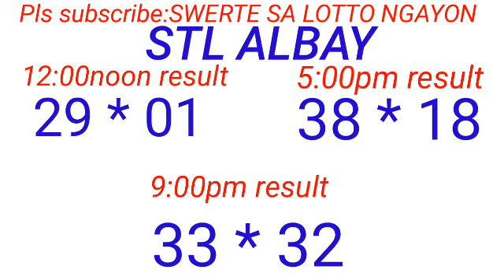STL - ALBAY November 25, 2023 3RD DRAW RESULT